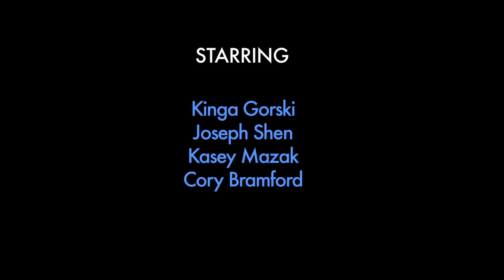VW Commercial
VW commercial filmed by Warren Scott.